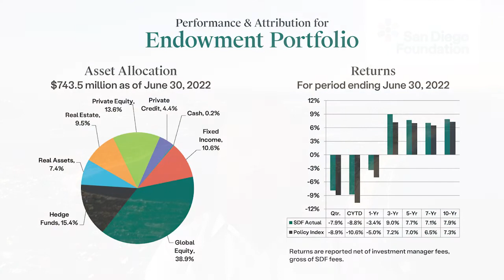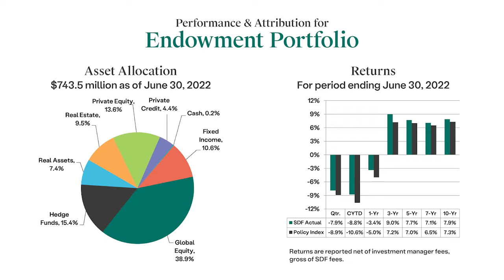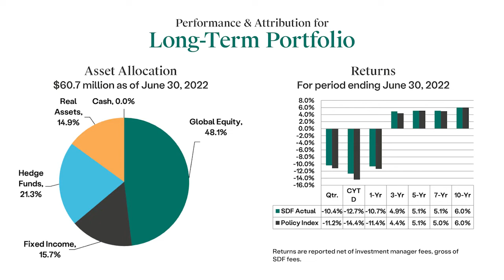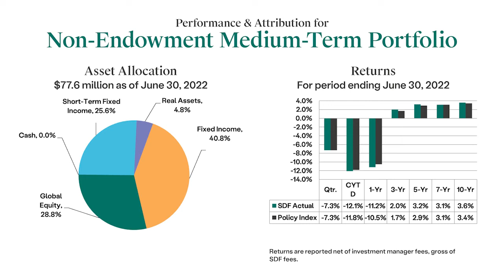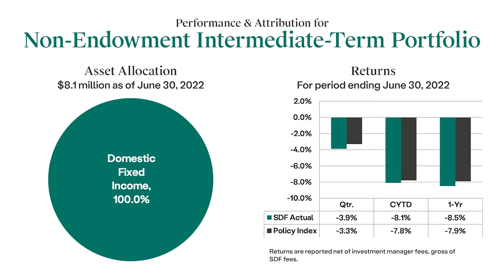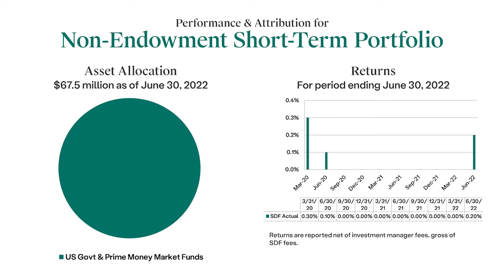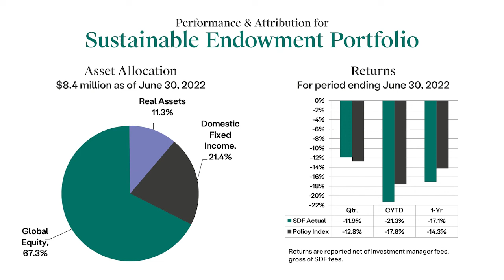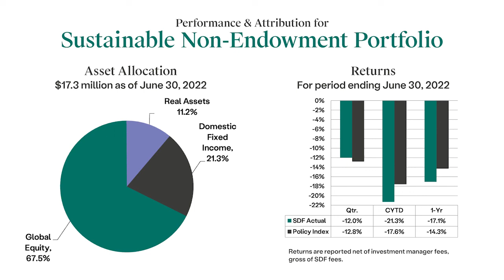Q2 2022 Investment Update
During this brief update, the San Diego Foundation Chief Investment Officer Matt Fettig, CFA discusses 2022 Quarter 2 trends, returns and asset allocation for The Foundation's Endowment Portfolio, Sustainable Portfolios, Long-Term, Medium-Term, Intermediate-Term and Short-Term Non-Endowment Portfolios.